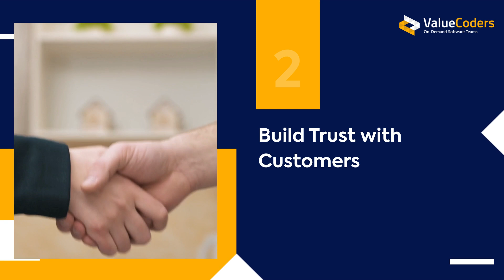The Importance of Security Testing in Today's Digital Age - ValueCoders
In an era where digital threats constantly evolve, security testing has become vital to safeguarding our digital infrastructure. In this video, we delve into "The Importance of Security Testing in Today's Digital Age" and explain why it is essential for protecting sensitive data, ensuring privacy, and preventing cyber attacks.

We cover the following key topics:
1. The role of security testing in maintaining robust cybersecurity
2. Finding Hidden Weaknesses
3. Best practices for implementing effective security testing
4. Latest tools and technologies in the security testing landscape
5. Real-world examples of security breaches and how they could have been prevented
Chapters: -

00:00 Intro
00:14 Hackers are Getting Smarter
00:24 Build Trust with Customers:
00:32 Ensures Compliance with Security Standards:
00:44 Protect Your Business from Cyber Threats:
00:52 Find Hidden Weaknesses Before Hackers Do:
01:02 Best Practices For Implementing Security Testing: